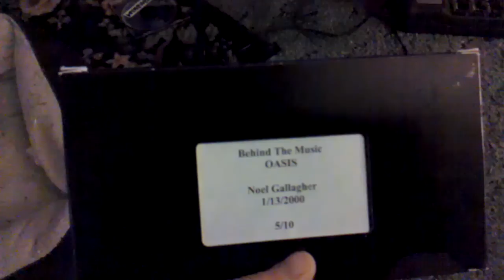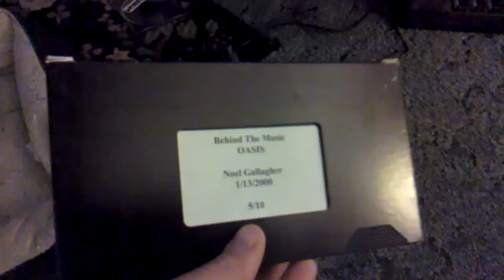Rare Behind The Music Oasis Noel Gallagher Footage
Today we have for you folks a Rare Behind The Music Oasis Noel Gallagher footage on a VHS tape we have. And this is for sale! check out